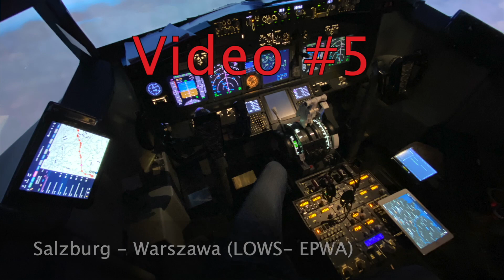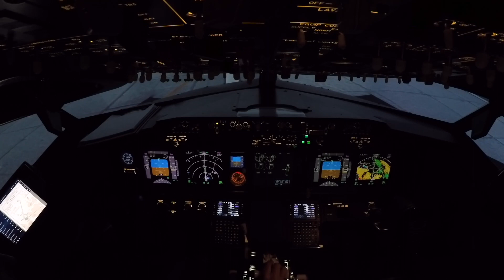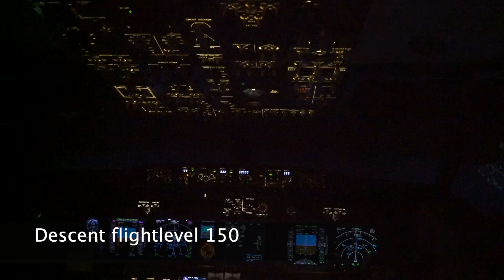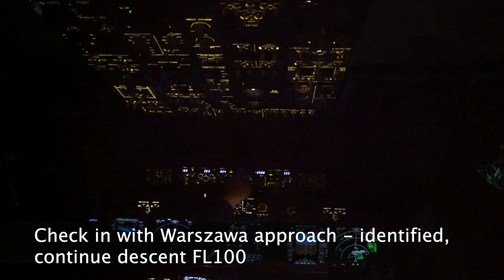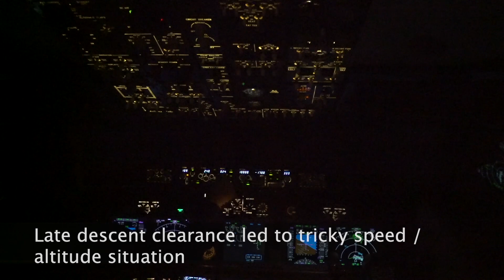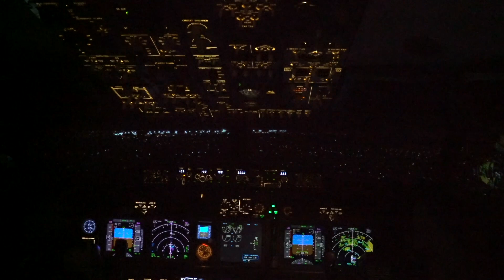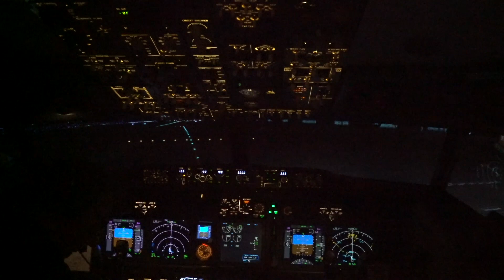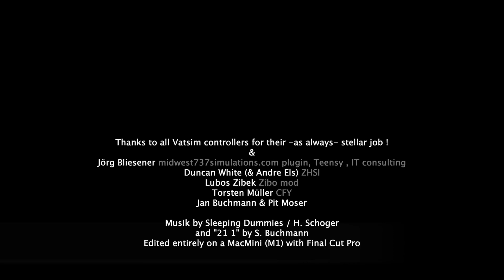X-Plane home cockpit flight with ATC LOWS EPWA #5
Impressions from an online flight on VatSim from Salzburg, Austria to Warszawa, Poland.
Self designed & developed & built 737 800 pit.
You can rent it at citysim.de
X-Plane 11.51 & Zibo 3.45_5

CPflight plugin developed by Jörg Bliesener and myself (midwest737simulations.com)
Throttle CFY Pro / YOKE FSC / Avionics ZHSI/ZCDU / EFB AirManager / Teensy / Xpilot & Flightsound Intercom GA with extension & Sennheiser headsets / 3 x Optima 1080 Darbee / FlyElise IDP ICP / a) Master i7 7.7k, b) Visual i9 10.9k RTX3080, c) Avionics i5 driving 7 displays, d) ower Eicas PC.